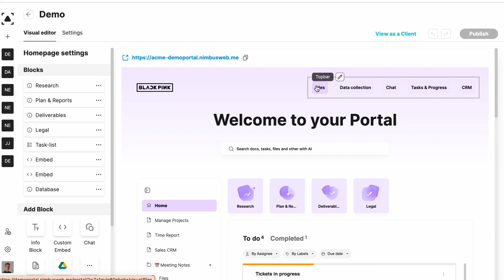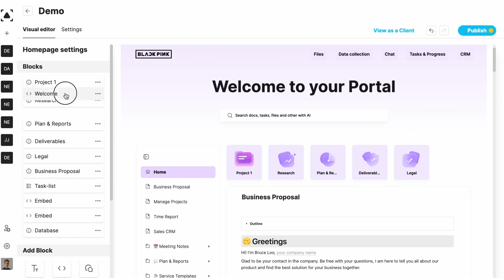Customize Your Portal with Colors and Widgets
Hello everyone! ✨ In FuseBase, you can easily customize your portals by painting them in colors you like and adding widgets you need. This quick demo video guides you through Visual Editor, our innovative drag-and-drop portal builder, covering its key features and possibilities.

FuseBase (formerly Nimbus) is an all-in-one team & client collaboration platform designed for client-focused professional services, digital agencies, and consultants.